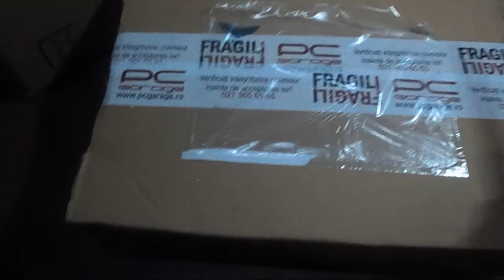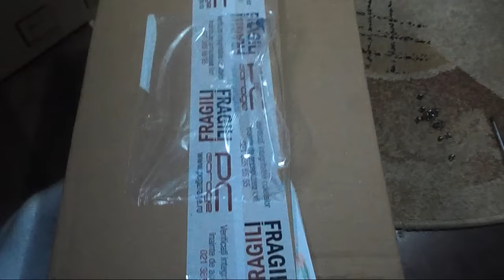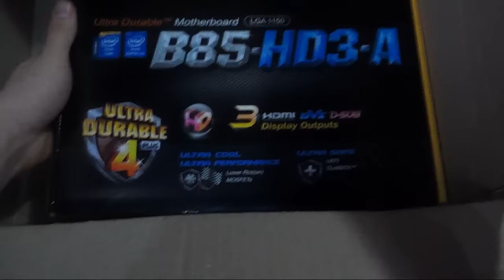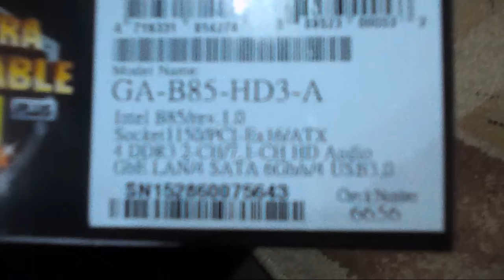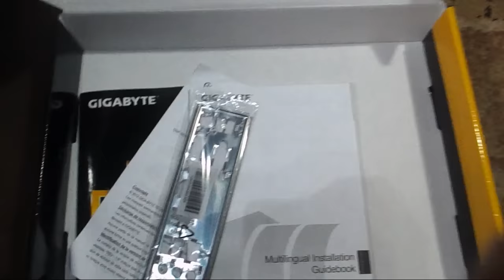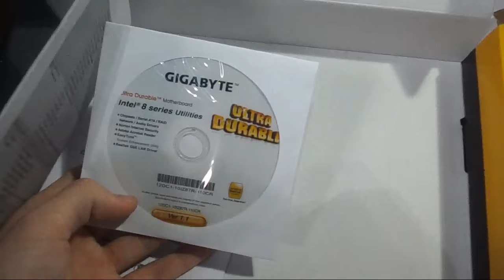Unboxing Componente #1 "Carcasa , Placa de Baza si Mouse" Cititi descrierea !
♛ Salut. Un nou episod de pe canalul regelui a sosit. Vizioare placuta!

♛Imi pare rau ca nu am facut unboxing si de la Mouse .. Eram suparat in legatura cu Carcasa , dar mouse-ul arata super bine si se misca super bine. Imi cam tremura mana pe camera..  dar sper ca nu a deranjat pe cineva.. Fiind primul unboxing am avut ceva emotii si nici camera buna nu am avut si nici lumini.. Deci la un moment dat nu prea se focaliza.. si nici lumina nu mai era.. + nici spatiu nu aveam.. Ehh.. L-am facut si pe asta la cererea voastra :D. A fost primul unboxing de pe canal si nu uitati de LIKEE pentru ca m-am chinuit la thumbnails :3

♛Pentru cei care nu ma stiu cum arat, acum aveti ocazia sa ma vedeti la thumbnails Oricum.. urmatoarele unboxing-uri vor fi mult mai bune .

♛ Nu uita sa iti lasi aprecierea printr-un LIKE !
♛ Nu uita sa te abonezi pentru a sta la curent cu tot ce postez.
♛ Nu uita sa dai un share. Ma ajuta foarte mult.

Foloseste codul UNIC ♛72CCE3HQ♛ pentru o reducere de 1%. SIMPLU.